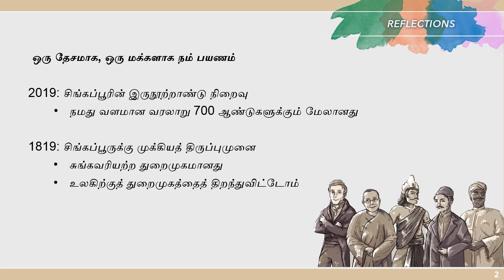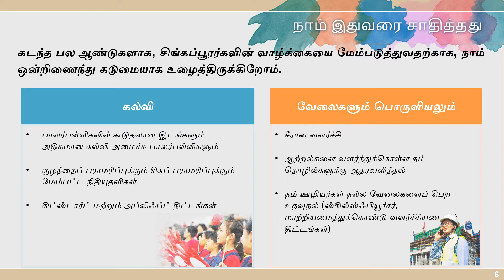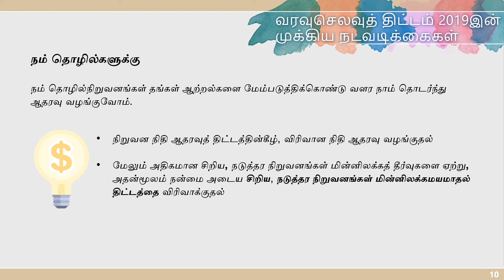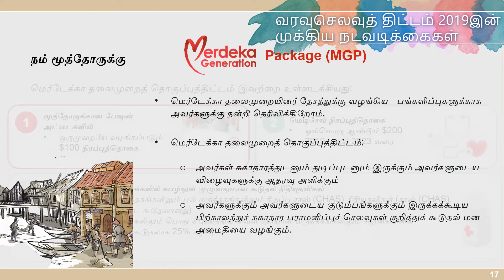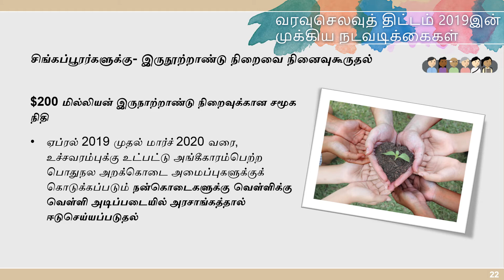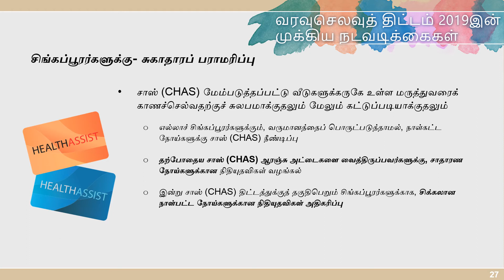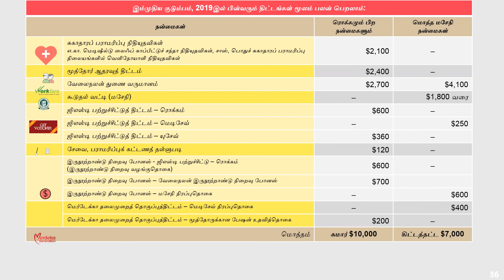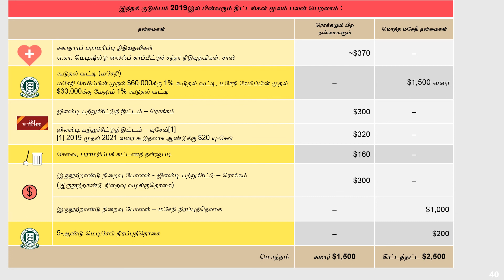Budget 2019 | வரவுசெலவுத் திட்டம் 2019 - ஒரு வலுவான, ஒன்றுபட்ட சிங்கப்பூரை உருவாக்குவது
வரவுசெலவுத் திட்டம் 2019 மூலம் வலுவான, ஒற்றுமையான சிங்கப்பூரை உருவாக்குவதே அரசாங்கத்தின் உத்தியாகும்.

நாம், நமது எதிர்காலத்தை மேலும் நம்பிக்கையுடன் எதிர்கொண்டு, நமது பலங்களை வளர்த்து, சிங்கப்பூரை முன்னொக்கிக் கொண்டுசெல்ல ஒன்றாகச் செயல்படுவோம்.

Budget 2019 is the Government's approach to building a Strong, United Singapore. We can and we will take Singapore forward.